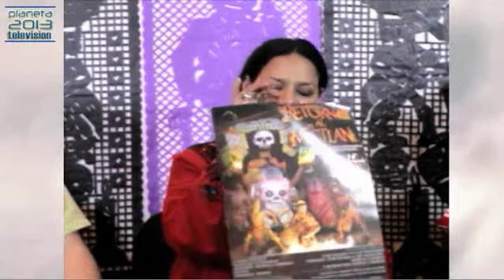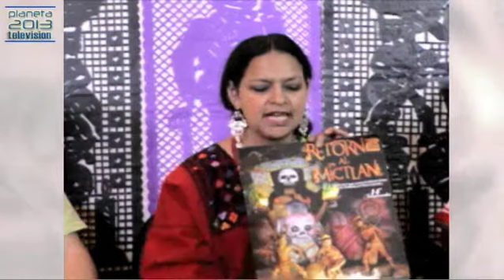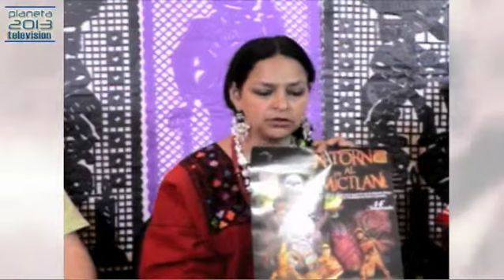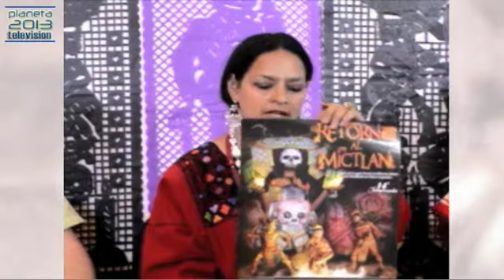Mundo Holístico - Retorno al Mictlán 1/3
Mundo Holístico - Retorno al Mictlán 22/10/2014 1/3 Conduce Flor Murcia Invitados Compañía artçistica Tlatemoani, Elizabeth Acevedo y Rodolfo Vázquez - Captured Live on Ustream